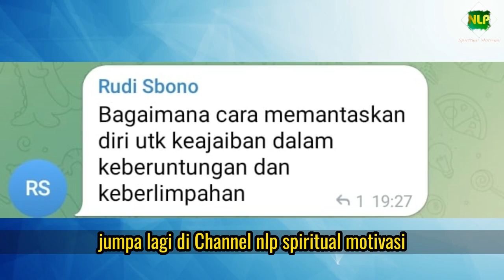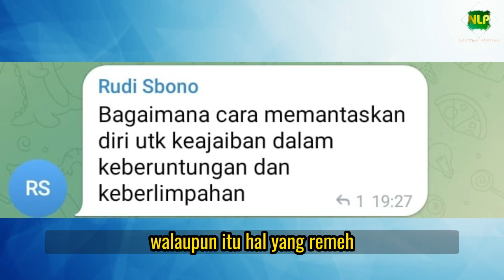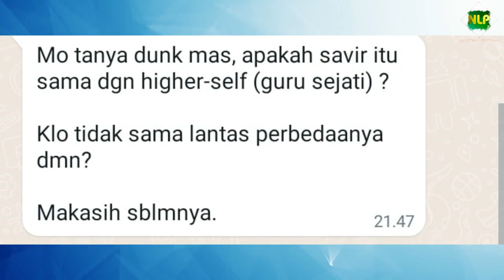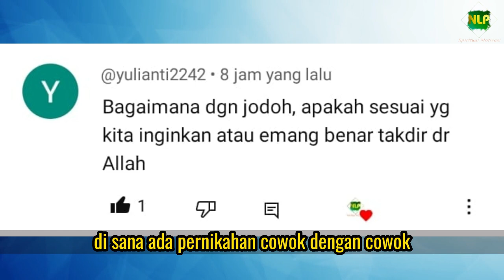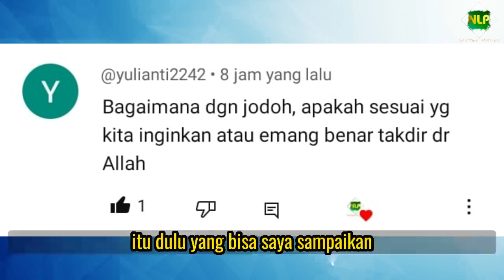ILMU Agar Selalu Mendapatkan KEAJAIBAN DAN KEBERLIMPAHAN Setiap Hari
Atau klik di sini :

3. MEMBONGKAR RAHASIA BESAR KESAKTIAN MANTRA
4. ILMU MEMBACA PIKIRAN (TERBARU)
5. RAHASIA MAGNET UANG DENGAN KEKUATAN PIKIRAN (EBOOK)

Tanya stock hubungi WA : 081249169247
Bisa didapatkan sekarang juga selama persediaan masih ada !!!

Anda Ingin Banget belajar NLP dengan cara yang Mudah dan Biaya Sangat Terjangkau? Bergabunglah sekarang JUGA di channel ini untuk mendapatkan akses ke berbagai  Video Pembelajaran NLP Premium Membership. Klik Link di bawah ini:

Bagi Anda yang belum tahu Apa itu NLP dan manfaatnya untuk diri Anda?

Penyaji Materi :
Ahmad Fatahillah (Praktisi dan Trainer NLP)